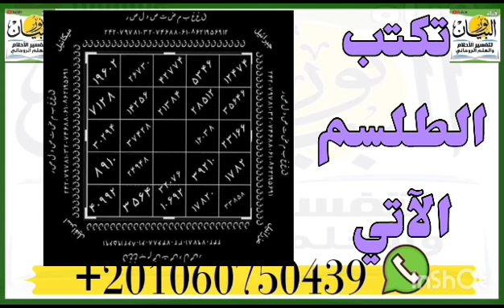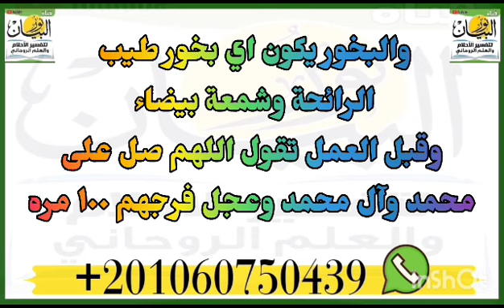صد قرين السوء عنك ومنعه من نقل اخباك الى الساحر والتخلص من جميع العكوسات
‏فيديو من نور البيانصد قرين السوء عنك ومنعه من نقل اخباك الى الساحر والتخلص من جميع العكوسات